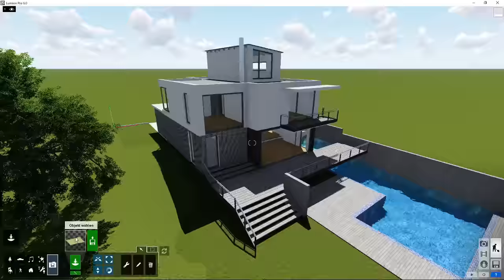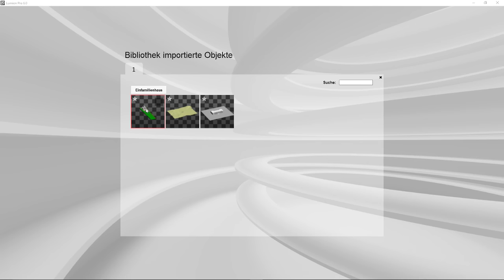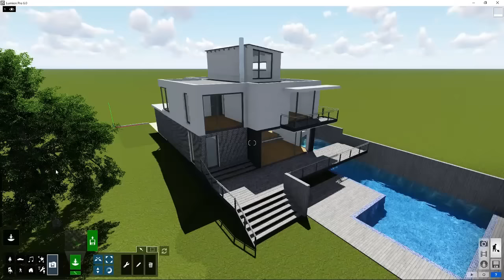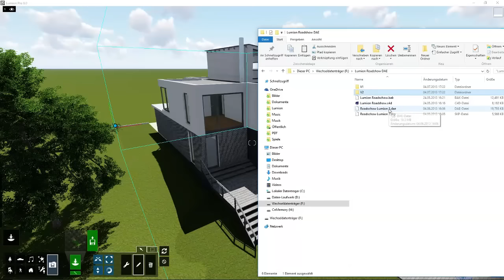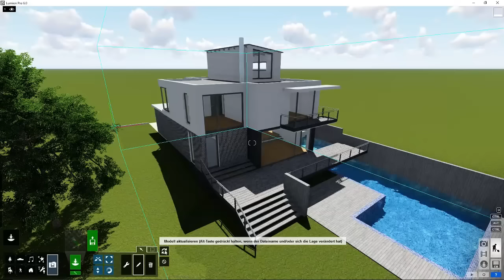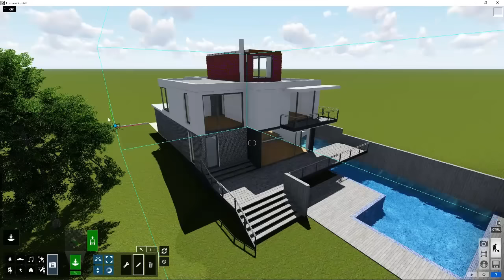Lumion 6 Tutorial ★ Modell Update ★ Deutsch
Lumion 6 Tutorial:
Viel hat sich in Lumion 6 weiterentwickelt, aber die tolle Menüführung ist natürlich geblieben. Fast! Der Schalter für Modell-Aktualisierungen und Modell-Updates hat einen neuen Platz. Dieses kleine Tutorial zeigt, worauf Sie achten müssen.